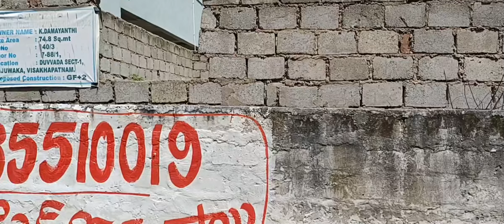💕 2 సెంట్లు LRS ప్లాట్ 23 లక్షలు మాత్రమే దువ్వాడ లో💕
#2 cents land for sale
#82 s yds plot available for sale
south facing plot available for sale
#2 cents land for sale in near duvvada railway station
#82 s.yds land for sale near railway station
#27.5*27.5 size plot for sale in duvvada railway station
south face plot for sale